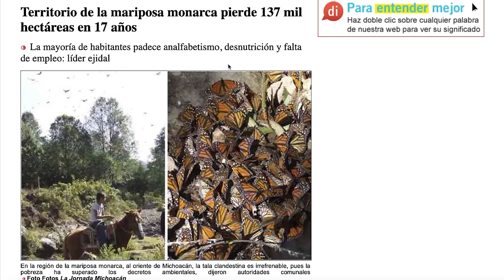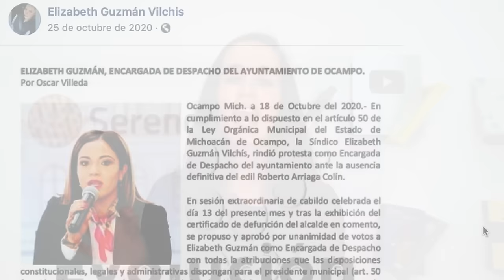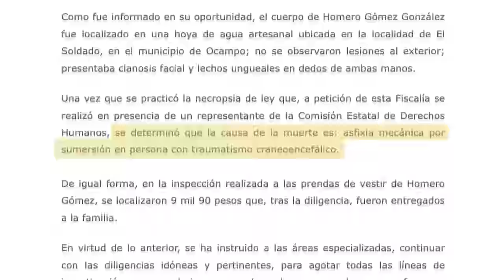¿Quién era Homero Gómez, el "guardián de la mariposas Monarca”?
Homero Gómez fue asesinado en enero de 2020, convirtiéndose en uno de los 58 defensores del medio ambiente que han sido víctimas de homicidio durante este sexenio. Ingeniero agrónomo de formación, dejó el negocio familiar de la tala de árboles para dedicarse a cuidar los bosques que una vez explotó para comerciar con su madera. ¿Quién mataría a un hombre que cuida a las mariposas?

Te recomendamos los libros que ves en el set:
💜 Mamá desobediente
📊 Storytelling with data
🪖 La tropa: Por qué mata un soldado